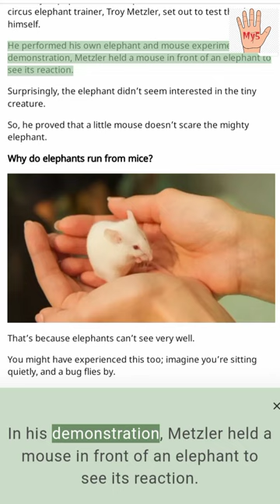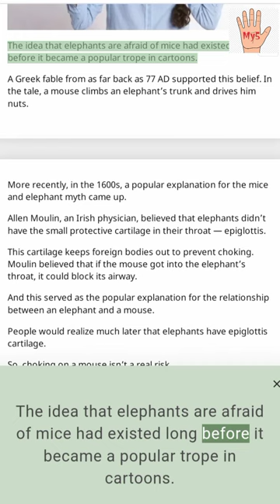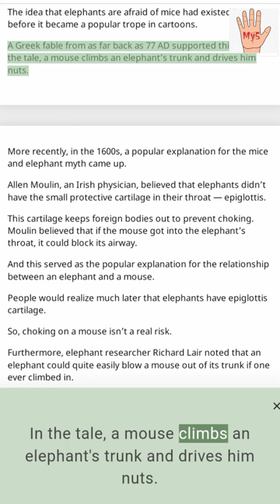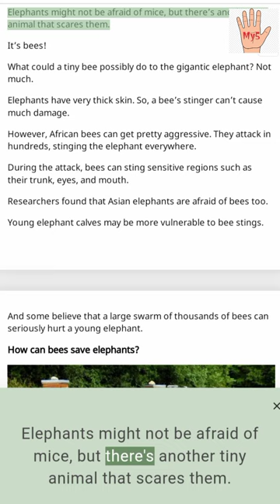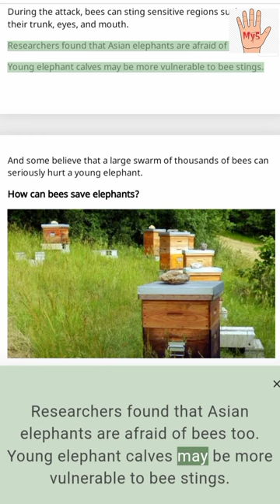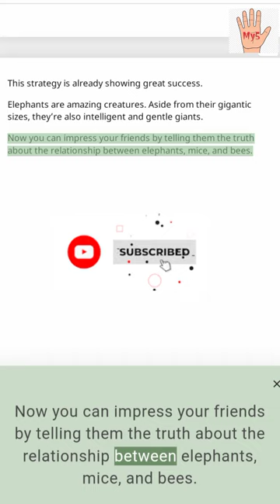Elephants Really Scared of Mice?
Are Elephants Really Scared of Mice?

Are Elephants Really Scared of Mice? - The Fact
Site
Remember that scene in Dumbo where he first meets Timothy
mouse?
There are countless scenes like that on TV where elephants
cower at the sight of a mouse.
Why would a nearly 14,000 lbs elephant be afraid of a tiny,
harmless mouse?
It’s not just on TV shows. People have actually spotted
elephants running away from mice.
Could there be more to these sightings? Read on as we
separate fact from fiction.
Are elephants scared of mice?

Contrary to popular belief, elephants aren’t scared of mice. A
circus elephant trainer, Troy Metzler, set out to test the theory
himself.
He performed his own elephant and mouse experiment. In his
demonstration, Metzler held a mouse in front of an elephant to
see its reaction.
Surprisingly, the elephant didn’t seem interested in the tiny
creature.
So, he proved that a little mouse doesn’t scare the mighty
elephant.
Why do elephants run from mice?
That’s because elephants can’t see very well.
You might have experienced this too; imagine you’re sitting
quietly, and a bug flies by.

You only spot it in your peripheral vision, but it’s enough to
make you run in the opposite direction.
You could even let out a small scream, and when you settle
down, you may find that it was only a harmless ladybug.
It’s the same for elephants. They can’t see the mouse clearly.
And the mouse moves so fast that it startles them.
That also explains why the mouse didn’t move the circus
elephant in Metzler’s hand.
Where did the myth come from?
The idea that elephants are afraid of mice had existed long
before it became a popular trope in cartoons.
A Greek fable from as far back as 77 AD supported this belief. In
the tale, a mouse climbs an elephant’s trunk and drives him
nuts.

More recently, in the 1600s, a popular explanation for the mice
and elephant myth came up.
Allen Moulin, an Irish physician, believed that elephants didn’t
have the small protective cartilage in their throat — epiglottis.
This cartilage keeps foreign bodies out to prevent choking.
Moulin believed that if the mouse got into the elephant’s
throat, it could block its airway.
And this served as the popular explanation for the relationship
between an elephant and a mouse.
People would realize much later that elephants have epiglottis
cartilage.
So, choking on a mouse isn’t a real risk.
Furthermore, elephant researcher Richard Lair noted that an
elephant could quite easily blow a mouse out of its trunk if one
ever climbed in.
Are other animals scared of mice?

A mouse scurrying around can startle any animal.
Protective reflexes will make animals jump back, fearing any
unexpected creature running around.
Many animals, such as horses, cats, or dogs, will jump back
when a mouse runs by.
They’re not truly afraid. The mouse just caught them by
surprise.
What tiny animal scares an elephant?

Elephants might not be afraid of mice, but there’s another tiny
animal that scares them.
It’s bees!
What could a tiny bee possibly do to the gigantic elephant? Not
much.
Elephants have very thick skin. So, a bee’s stinger can’t cause
much damage.
However, African bees can get pretty aggressive. They attack in
hundreds, stinging the elephant everywhere.
During the attack, bees can sting sensitive regions such as
their trunk, eyes, and mouth.
Researchers found that Asian elephants are afraid of bees too.
Young elephant calves may be more vulnerable to bee stings.

And some believe that a large swarm of thousands of bees can
seriously hurt a young elephant.
How can bees save elephants?
Elephant conservationists use the elephant’s fear of bees to
save their lives.
While searching for food, elephants can wander into
farmlands. Farmers defending their crops can hurt the
wandering elephants or themselves.
Farmers are now putting beehives on their fences to scare
elephants off instead.
When the elephants try crossing the fence, they disturb the
bees.
The buzzing bee sounds are enough to turn the elephants
away from the farm.

This strategy is already showing great success.
Elephants are amazing creatures. Aside from their gigantic
sizes, they’re also intelligent and gentle giants.
Now you can impress your friends by telling them the truth
about the relationship between elephants, mice, and bees.